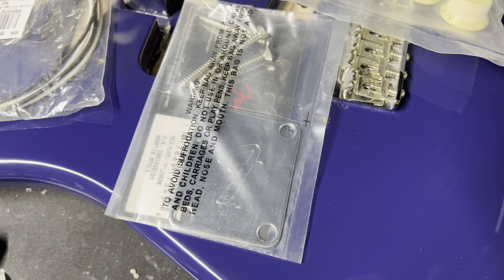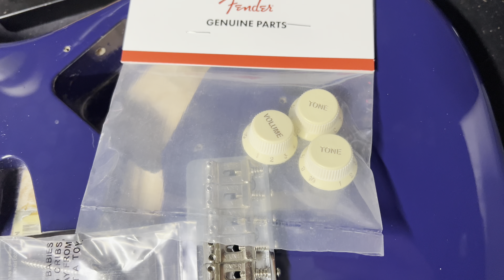BUILDING a MN4 Fender "Black Label" Hardtail Stratocaster!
I've always wanted a hardtail Fender Stratocaster, but they can be prohibitively expensive. So, I built my own using all Fender parts!

Use my link for purchases from the Fender Online Store!

00:00 Intro & Parts Overview
01:31 Installing the Ground and Wiring the Pickups
04:05 Routing the Pickup Cavity Depth
07:50 Black Label Neck Overview - MN4
08:27 Installing the 70's Fender Vintage Tuners
11:20 Installing the Neck on the Body
13:41 Extended Sound Test
22:45 Direct Comparison - Noiseless Hot vs Standard Strat Pickups
25:07 Final Thoughts and Conclusion